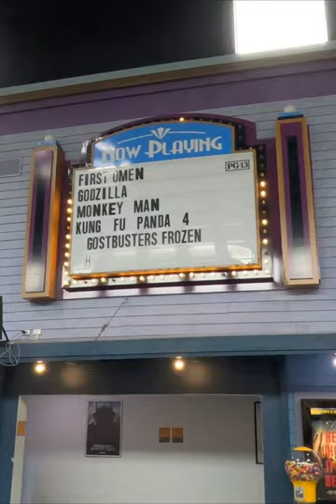Folly theater Stanwood Washington 🎥